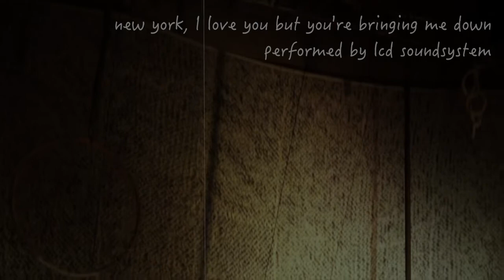Chinese Pole Act -- New York // CIRCUS ACT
Video by Liv Ellingsen. Performed and created by Skye Gellmann. Music: LCD Sound System.